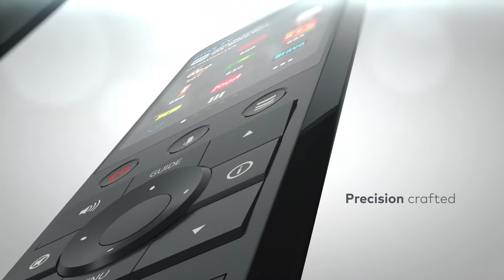Westcoast AV Gallery - Remote Control